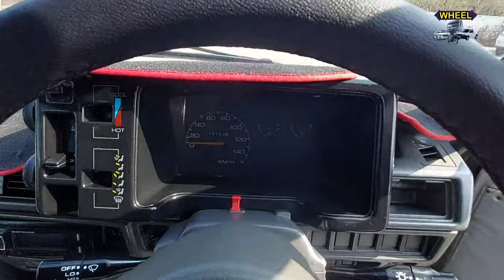Suzuki Mehran for Sale | Mehran Car | Wheel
sale mehran
sale suzuki mehran